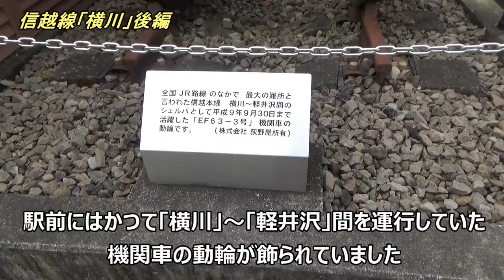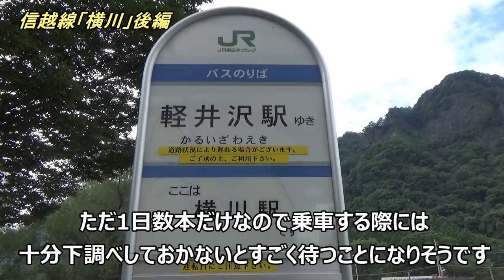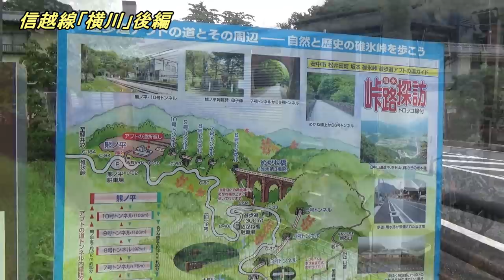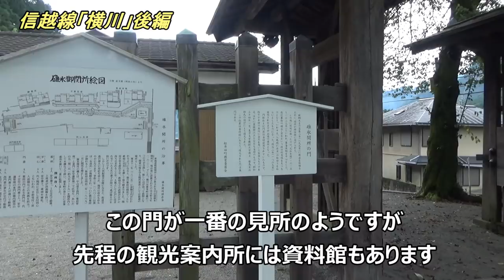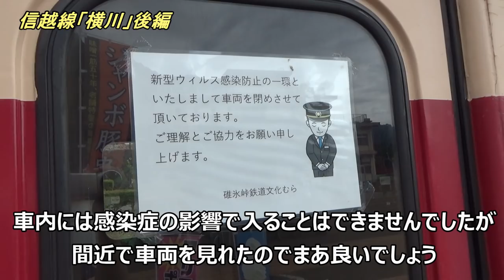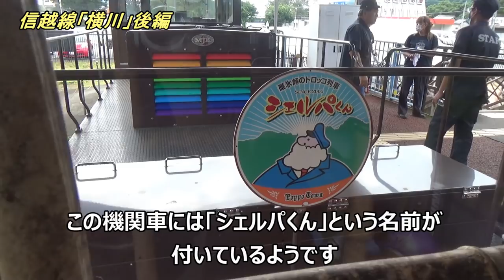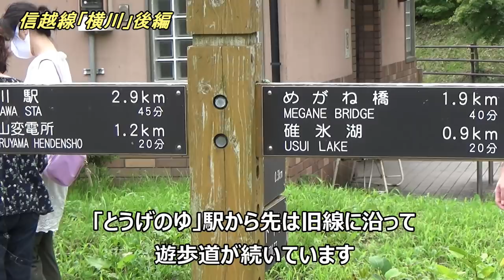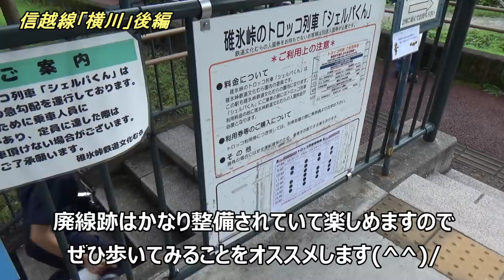【行先探訪138後】よくある行先「横川」ってどんなところなのかレポートします！（後編）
行先探訪シリーズ第138弾、「横川」の後編動画です。
駅周辺には「碓氷峠鉄道文化むら」や「碓氷関所」などの施設があり、廃線跡を歩ける「アプトの道」など様々な楽しみ方ができます。
そして有名な「峠の釜めし」も食べてきましたので、ぜひ最後までご覧いただければと思います(^^)/

このシリーズで今まで取り上げた行先は、

各動画はこちらからご覧いただけます。

地域別

今後もリクエストの多い行先を取り上げていきますので、ぜひチャンネル登録お願い致しますm(__)m 動画内で使われているGoogleマップの画像の権利はすべてGoogleに帰属します（地図データ ©2023 Google）